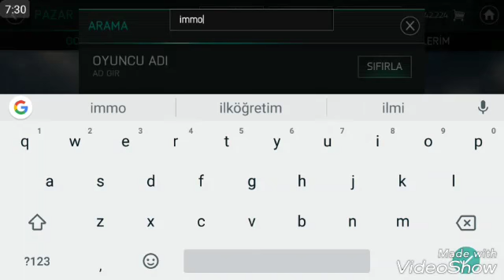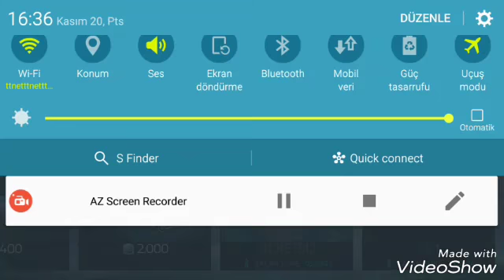FIFA 18 MOBİLE - EFSANEVİ RONALDİNHO OYUNCU PAKET AÇILIMI - MUHTEŞEM OYUNCULAR GELDİ